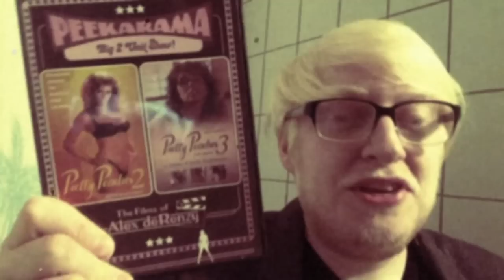Mondo Squallido Ep 77: Pretty Peaches (Alex DeRenzy, 1978)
SYNOPSIS:
"A young runaway girl who meets with an accident and suffers from Amnesia. The story revolves around her journey to recover her memories and everyone who tries to help her."

Wish List: